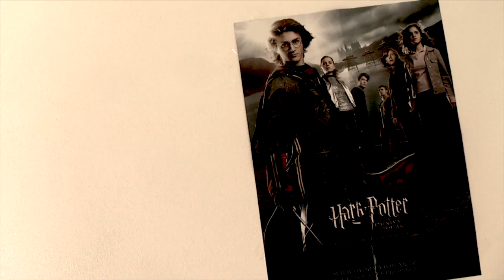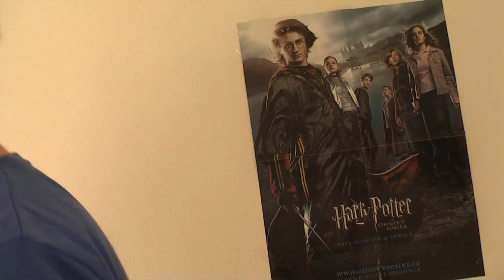6# PRANKCALL - VÁNOČNÍ SKŘÍTCI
DŮLEŽITÉ
VIDEO JSEM NEMOHL UPLOADNOUT PROTOŽE JSEM MĚL PROBLÉM S CENZUROU! TAKŽE SE OMLOUVÁM ŽE JE TADY SPECIÁL POZDĚ.Takže pokud se vám líbil nový prankcall! :)